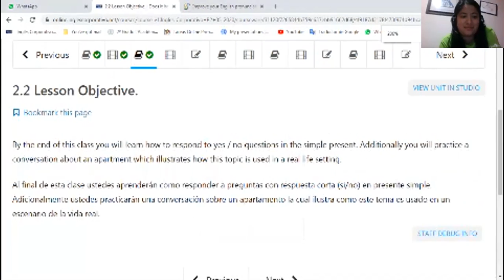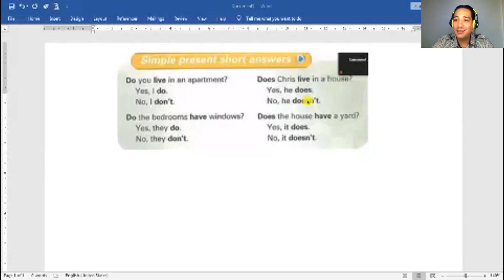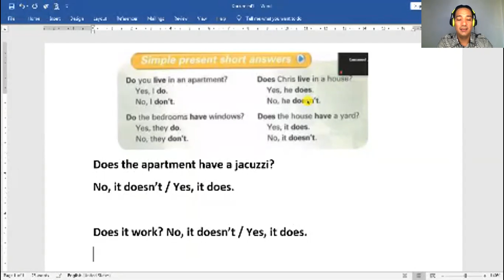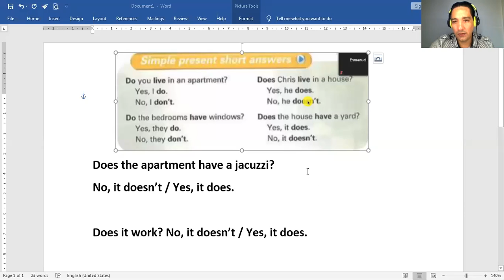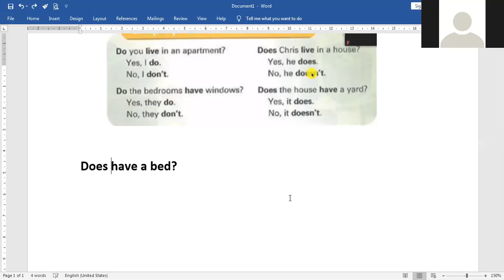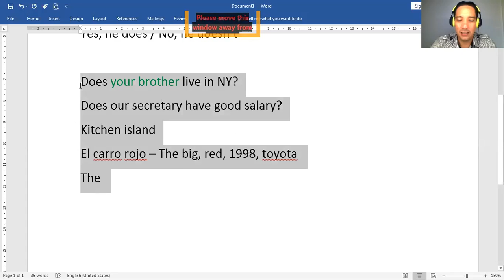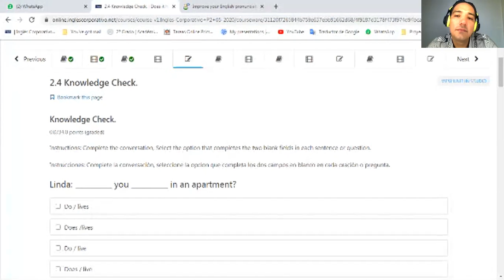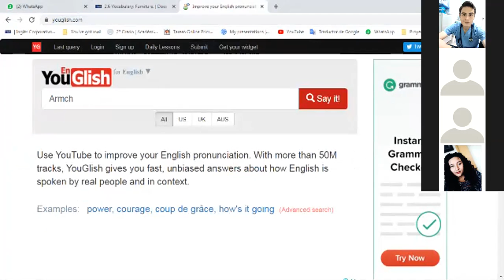Ingles Corporativo-P2-02-9-10-PM-05-20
Simple present short answers & Conversation: My new apartment.